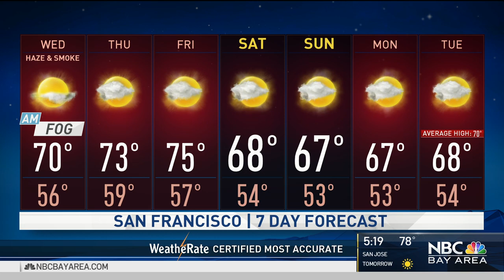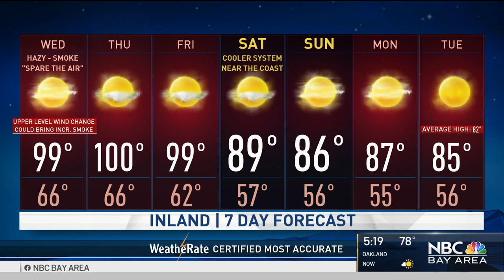Bay Area Forecast: Unhealthy Air Quality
Chief Meteorologist Jeff Ranieri tracks smoke conditions across the Bay Area in your Microclimate Forecast.